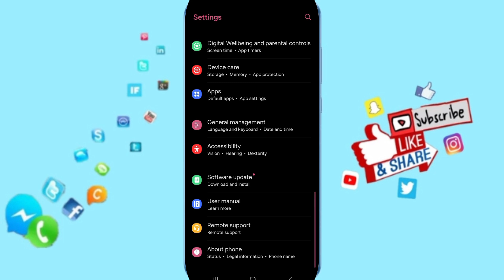How To Fix And Solve Forcestop On Windy App | Final Solution